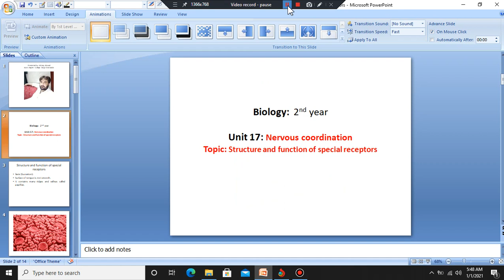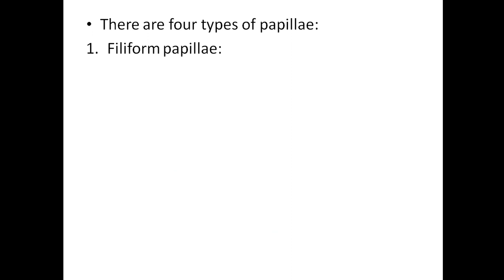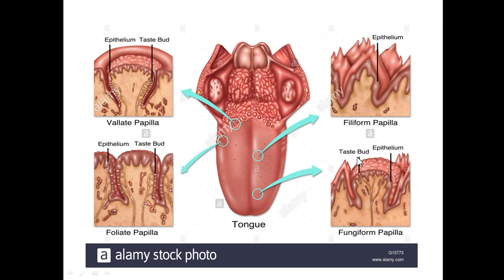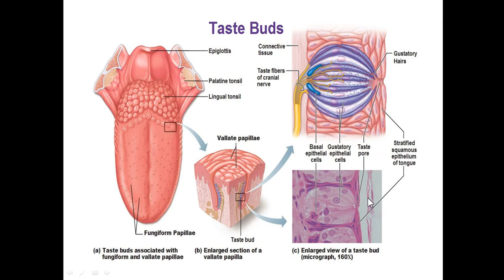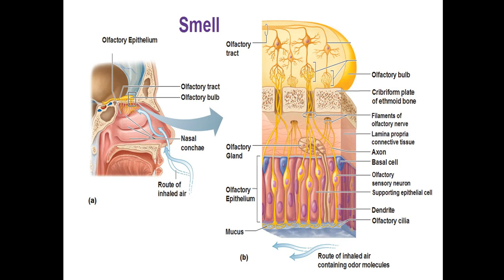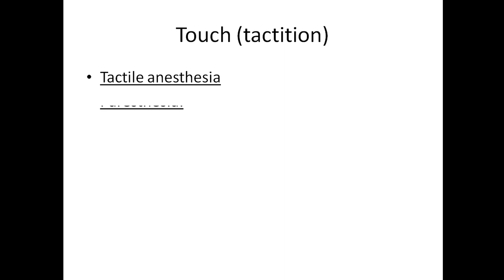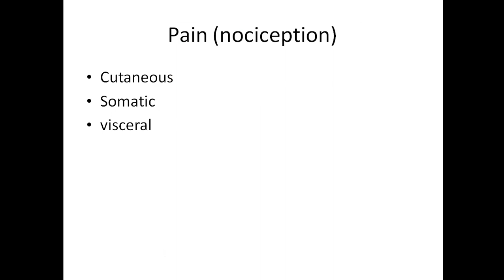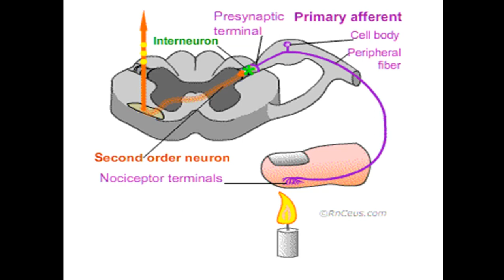Structure and function of special receptors, Biology-II (2nd year), Unit-17 (Urdu/Hindi)...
Structure and function of special receptors
Taste (Gustation):
Surface of tongue is not smooth.
It contains many ridges and valleys called papillae.
There are four types of papillae:
Filiform papillae:
Cone shaped found all over the tongue.
2. Fungiform papillae:
Mushroom shaped and found at the tip and sides of the tongue.
3. Foliate papillae:
Series of folds along the sides of the tongue
4. Circumvallate papillae:
Shaped like flat mounds surrounded by a trench found at the back of tongue.
Smell (olfaction)
Touch (tactition)
Tactile anesthesia
Paresthesia:
Sensation of tingling, numbness
Pain (nociception)
Cutaneous
Somatic
visceral